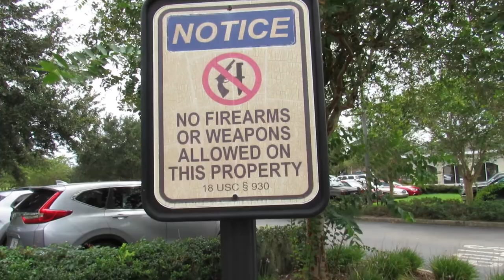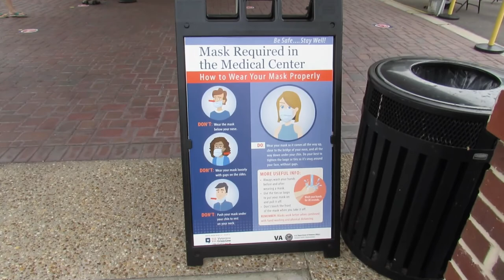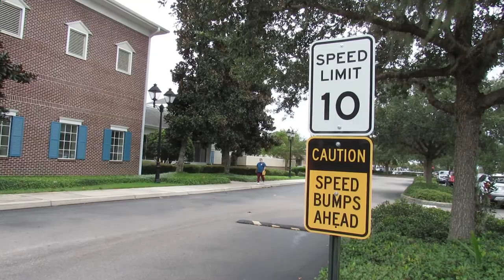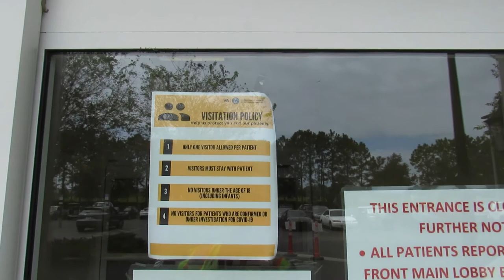The Villages VA Outpatient Clinic -- PASS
FAMILY LAW
The Pawlowski//Mastrilli Law Group has been supporting families with legal matters for over 20 years.

Main Office
1718 East 7th Ave
Suite 201

 New Tampa Office
8875 Hidden River Pkwy
Suite 324

 St. Pete Office
111 Second Ave NE
Suite 705

 Clearwater Office
611 Druid Rd
Suite 403

 Lakeland Office
500 S. Florida Ave
Suite 400-3

 Westchase Office
3935 Tampa Rd.